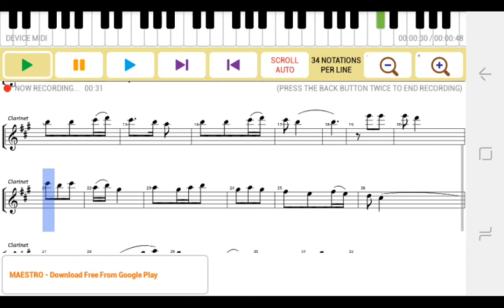National anthem music notes by Clarinet Instrument